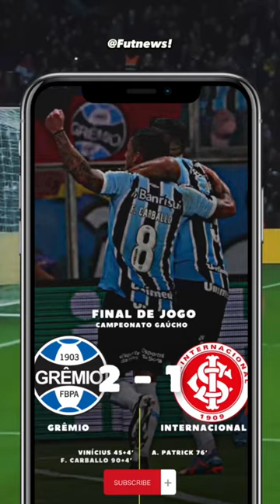RESULTADO GRENAL - CAMPEONATO GAÚCHO 2023